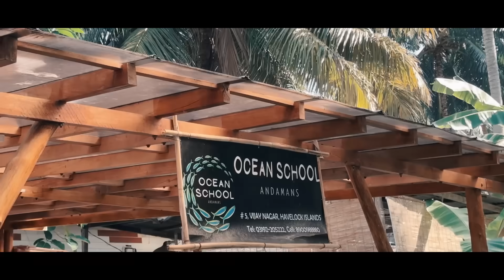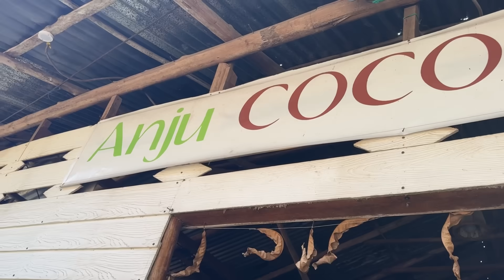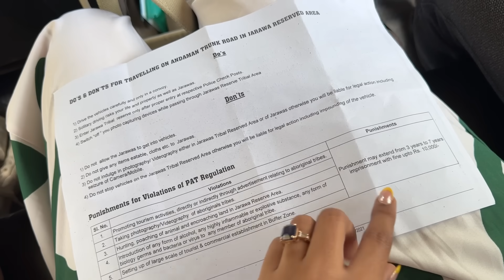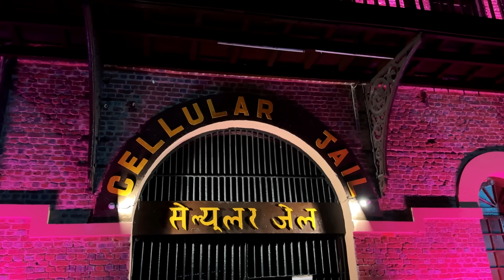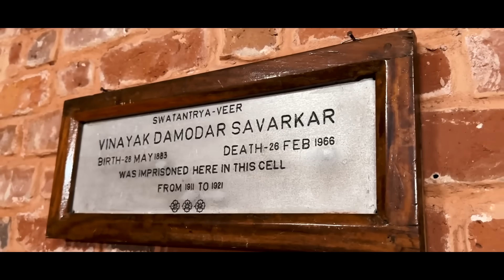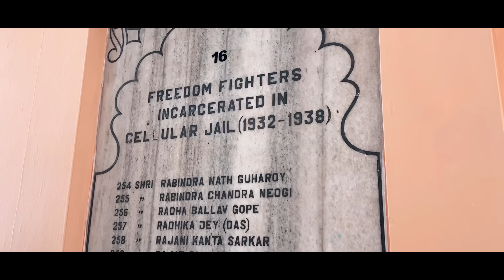Our ANDAMAN Vlog🌴🥹✨ / Havelock Islands, Port Blair, Scuba Diving & More!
Things Mentioned In The Video:
Thank you Airbnb for hosting us🤍

Ferry Booking (Makeuzz is the best ferry-on time, clean seats and efficient)

Our Driver in Port Blair (He was so knowledgeable and helpful, totally recommend him!)

Port Blair Hotel (This was a good hotel- quite clean however the food wasn’t the best)